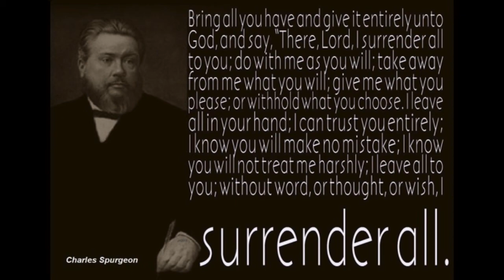The Pastors' College and Lecture, by Charles Haddon Spurgeon.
The Pastors' College and Lecture, by Charles Haddon Spurgeon.  The following contains the Introduction, Apology and Lecture One of his work, "Lectures to My Students".

Take heed now; for the LORD hath chosen thee to build an house for the sanctuary: be strong, and do it.
~ 1 Chronicles 28:10

Look to yourselves, that we lose not those things which we have wrought, but that we receive a full reward.

Looking diligently lest any man fail of the grace of God; lest any root of bitterness springing up trouble you, and thereby many be defiled;
~ Hebrews 12:15

According to the grace of God which is given unto me, as a wise masterbuilder, I have laid the foundation, and another buildeth thereon. But let every man take heed how he buildeth thereupon. For other foundation can no man lay than that is laid, which is Jesus Christ.

If thou put the brethren in remembrance of these things, thou shalt be a good minister of Jesus Christ, nourished up in the words of faith and of good doctrine, whereunto thou hast attained.

As I besought thee to abide still at Ephesus, when I went into Macedonia, that thou mightest charge some that they teach no other doctrine,

Now I beseech you, brethren, mark them which cause divisions and offences contrary to the doctrine which ye have learned; and avoid them.
~ Romans 16:17

That we henceforth be no more children, tossed to and fro, and carried about with every wind of doctrine, by the sleight of men, and cunning craftiness, whereby they lie in wait to deceive;
~ Ephesians 4:14

Be not carried about with divers and strange doctrines. For it is a good thing that the heart be established with grace; not with meats, which have not profited them that have been occupied therein.
~ Hebrews 13:9

Whosoever transgresseth, and abideth not in the doctrine of Christ, hath not God. He that abideth in the doctrine of Christ, he hath both the Father and the Son.

The Minister's Self-Watch

"Take heed unto thyself, and unto the doctrine."-1 Timothy iv.16 a, b

Every workman knows the necessity of keeping his tools in a good state of repair, for "if the iron be blunt, and he do not whet the edge, then must he put to more strength." If the workman lose the edge from his adze, he knows that there will be a greater draught upon his energies, or his work will be badly done. Michael Angelo, the elect of the fine arts, understood so well the importance of his tools, that he always made his own brushes with his own hands, and in this he gives us an illustration of the God of grace, who with special care fashions for himself all true ministers. It is true that the Lord, like Quintin Matsys in the story of the Antwerp well- cover, can work with the faultiest kind of instrumentality, as he does when he occasionally makes very foolish preaching to be useful in conversion; and he can even work without agents, as he does when he saves men without a preacher at all, applying the word directly by his Holy Spirit; but we cannot regard God's absolutely sovereign acts as a rule for our action. He may, in his own absoluteness, do as pleases him best, but we must act as his plainer dispensations instruct us; and one of the facts which is clear enough is this, that the Lord usually adapts means to ends, from which the plain lesson is, that we shall be likely to accomplish most when we are in the best spiritual condition; or in other words, we shall usually do our Lord's work best when our gifts and graces are in good order, and we shall do worst when they are most out of trim. This is a practical truth for our guidance, when the Lord makes exceptions, they do but prove the rule.

We are, in a certain sense, our own tools, and therefore must keep ourselves in order. If I want to preach the gospel, I can only use my own voice; therefore I must train my vocal powers. I can only think with my own brains, and feel with my own heart, and therefore I must educate my intellectual and emotional faculties.

I can only weep and agonise for souls in my own renewed nature, therefore must I watchfully maintain the tenderness which was in Christ Jesus. It will be in vain for me to stock my library, or organise societies, or project schemes, if I neglect the culture of myself; for books, and agencies, and systems, are only remotely the instruments of my holy calling; my own spirit, soul, and body, are my nearest machinery for sacred service; my spiritual faculties, and my inner life, are my battle axe and weapons of war. M'Cheyne, writing to a ministerial friend, who was travelling with a view to perfecting himself in the German tongue, used language identical with our own:- " I know you will apply hard to German, but do not forget the culture of the inner man-I mean of the heart. How diligently the cavalry officer keeps his sabre clean and sharp; every stain he rubs off with the greatest care.

takeupcross